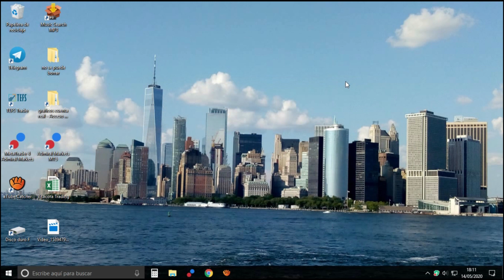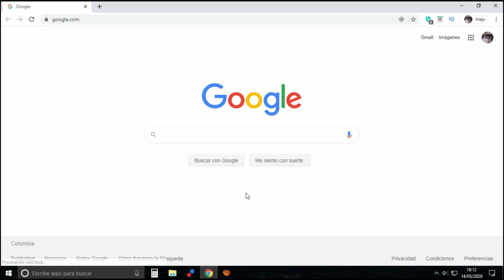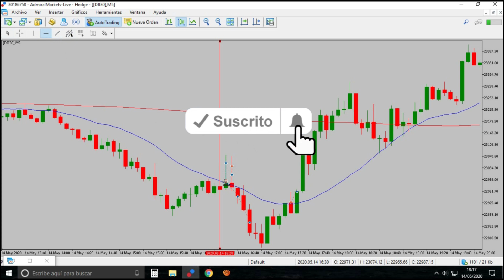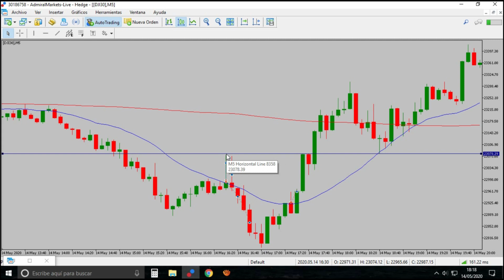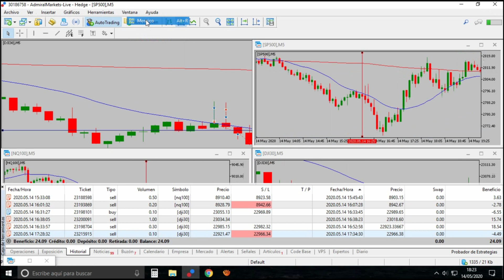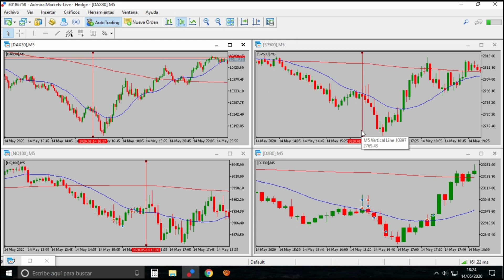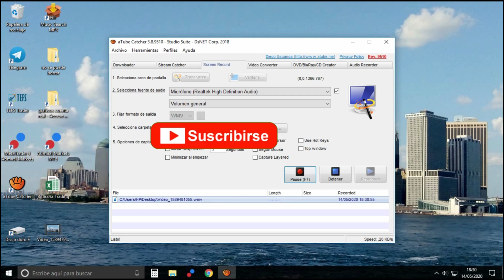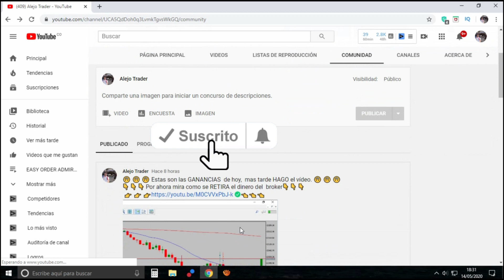😸 😹 😻ADMIRAL MARKETS 😸 😹 😻 scalping #1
SEPTIMO  mes con cuenta real con un capital de 1000 USD.

Video blog dedicado a registrar el aprendizaje de ALEJANDRO AYALA, como un TRADER profesional de OLIVER VÉLEZ, con el programa iFundtraders, Aquí encontrarás sus avances, fracasos, métodos de estudio, consejos, y muchas anécdotas